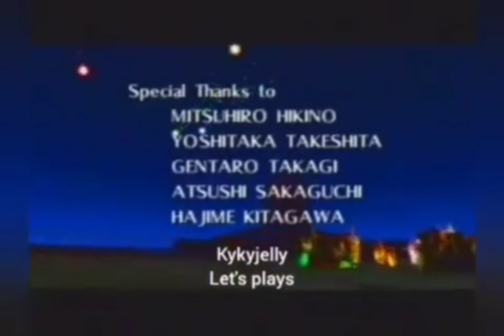Let's play The Legend of Zelda Ocarina of Time 3 heart run part.26- The grand finally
Ganondorf,castle escape,Ganon, end credits!